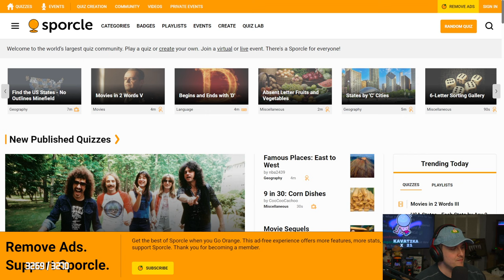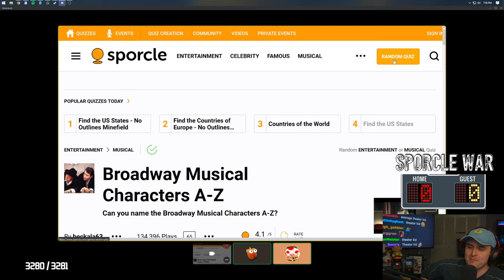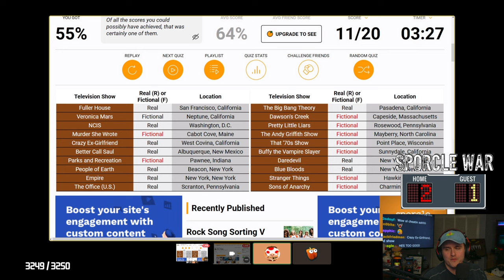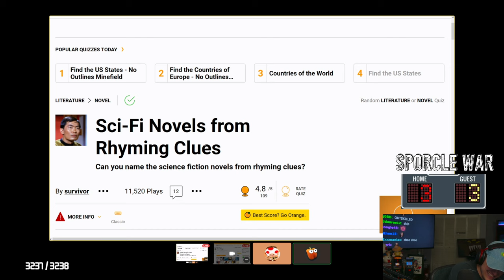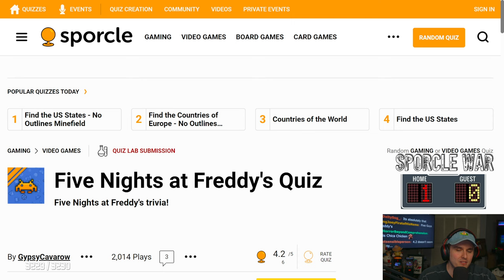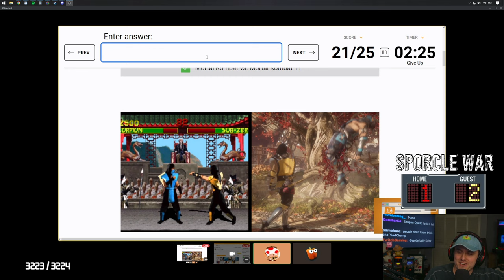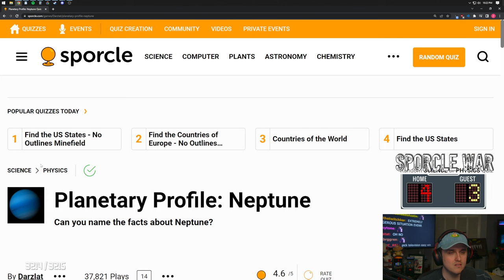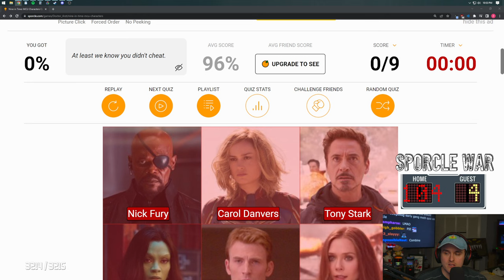Coney Plays Sporcle Quiz War With DougDoug (3/7/23)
Coney watches a few quick videos before playing some Sporcle quizzes with/against DougDoug.

0:00 Intro
5:00 Cat Cam
15:40 Pimp My Ride
30:00 Sporcle War vs. DougDoug